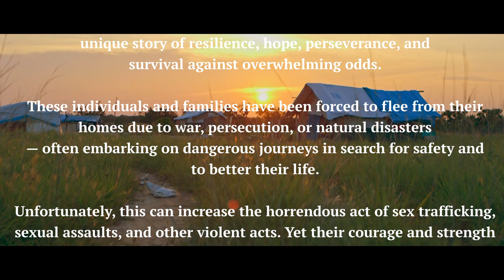Refugee Camp - Border of Lethem, Guyana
Handheld footage of a refugee camp on the border of Lethem, Guyana. No stabilization, tripod, or equipment was used during filming.